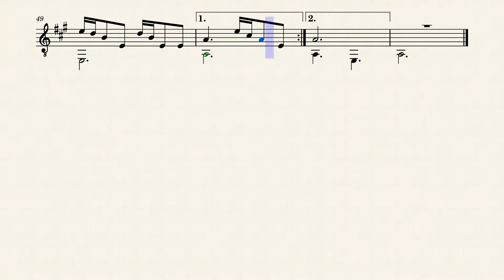Carreta guy Félix Pérez Cardozo? José del Rosario Diarte?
Esta maravillos obra de José del Rosario Diarte (San Juan Bautista 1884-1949) tiene varias repeticiones con diversas y sutiles variaciones.
Esta es una transcripción simple.
Y no sé por qué se dice que es de Félix Pérez Cardozo.
Si alguien sabe más...